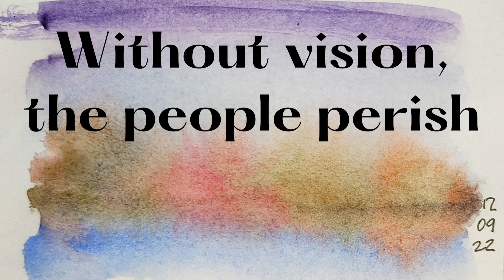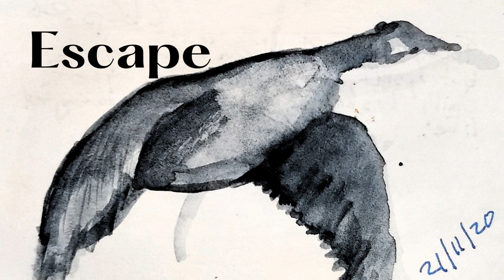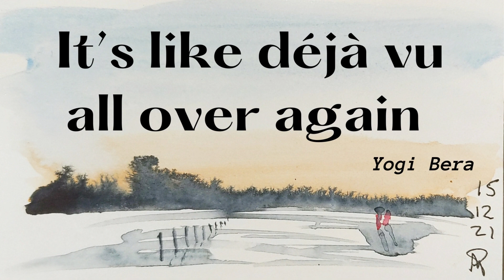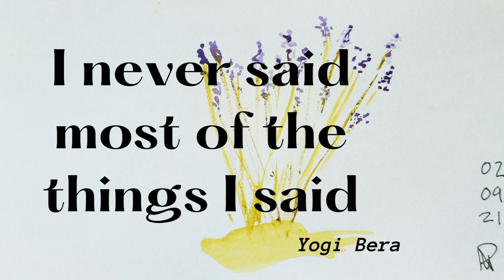Survivorship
I presented the keynote address at a Canadian Cancer Society workshop on Survivorship grants called Optimizing our Impact. This show ran in the back ground and stimulated a lot of conversation.